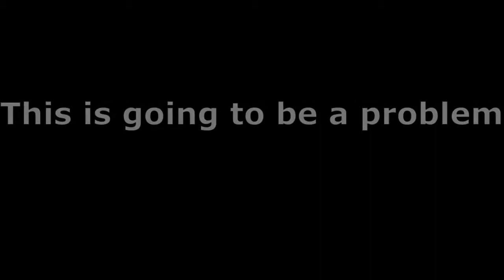2 V 1 in Arsenal with my friends!!!!!!!!!!